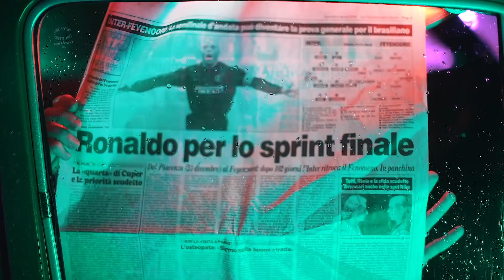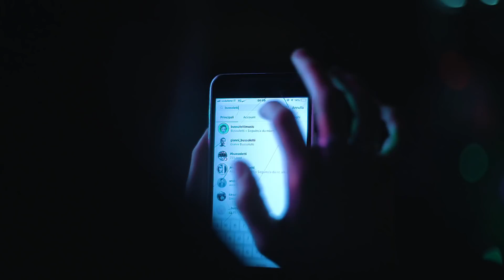Bussoletti - Cinema di luglio